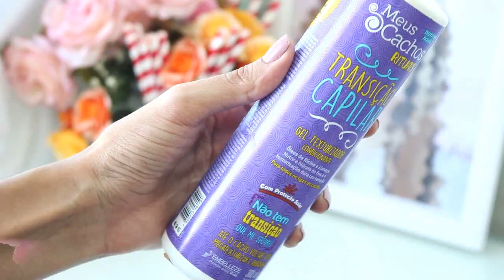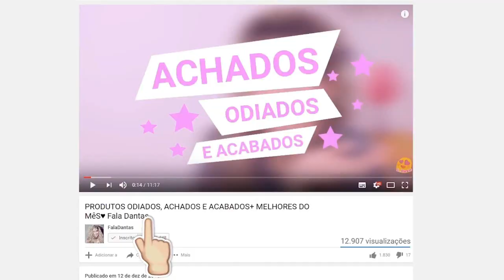FITAGEM E TRANSIÇÃO CAPILAR: CACHOS DEFINiDOS POR DIAS RITUAIS MEUS CACHOS EMBELLEZE ♥ Fala Dantas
ENSINEI MINHAS DICAS PRA TER CACHOS DEFINIDOS E LINDOS POR MAIS DIAS.

*VÍDEO PATROCINADO PELA MARCA e opinião inteiramente minha, baseada no meu uso dos produtos ♥

♥ DUVIDAS FREQUENTES ♥

⇨ Câmera : cANNON T6I
⇨ Editor: Filmora
⇨ VINHETA: AFTER EFFECTS
⇨ Idade: 23 anos
⇨Aniversário: 15/04/1993
⇨ Onde moro: SALVADOR/BA
⇨Faculdade: QUÍMICA INDUSTRIAL/ufba